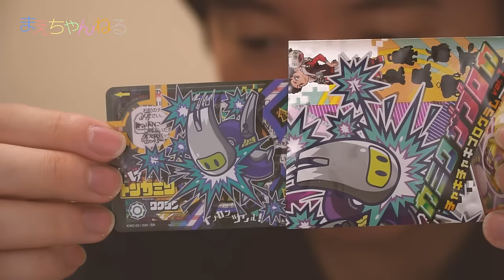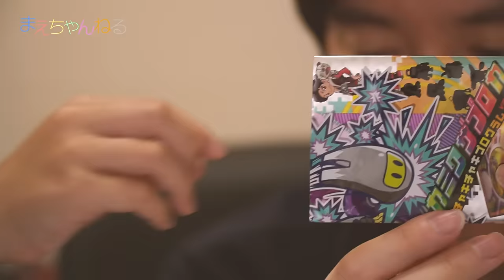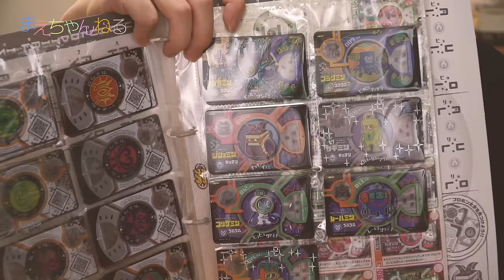カミワザレアを狙う！ 1BOX 12パック一気に開封！ カミワザプロカ チャキチャキプログラム vol.1 カミワザワンダ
カミワザワンダのカミワザプロカ「チャキチャキプログラム vol.1」をBOX購入しました。
カミワザレアを狙って、今回も12パックを一気に開封して、音声確認と投影確認もしております^^

▽カミワザワンダ KWC-02 カミワザ プロカ vol.1  チャキチャキ プログラム DB-BOX（Amazon）

▽撮影機材　SONY α NEX-5R（Amazon）